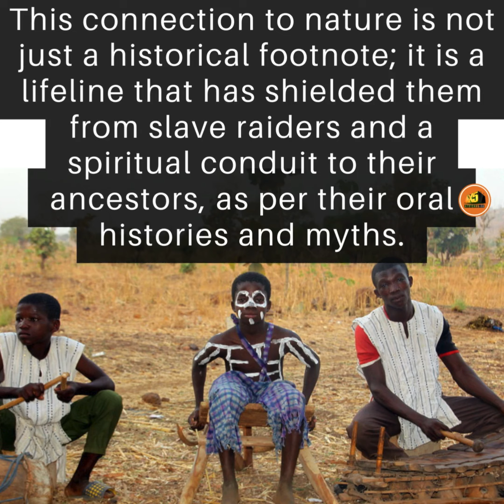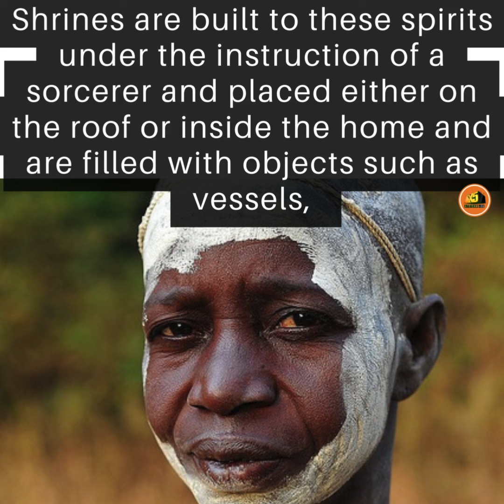The Lobi People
The Lobi people, with their roots tracing back to present-day Ghana, began a migration around the 18th century into Burkina Faso and Côte d'Ivoire. They are now a vibrant collective of approximately 180,000 individuals, speaking the language known as Lobiri. The term ‘Lobi’ is deeply rooted in their own lexicon – ‘lou’ (forest) and ‘bi’ (children), encapsulating their identity as the ‘children of the forest’. This connection to nature is not just a historical footnote; it is a lifeline that has shielded them from slave raiders and a spiritual conduit to their ancestors, as per their oral histories and myths.